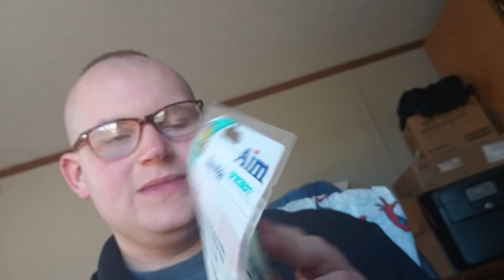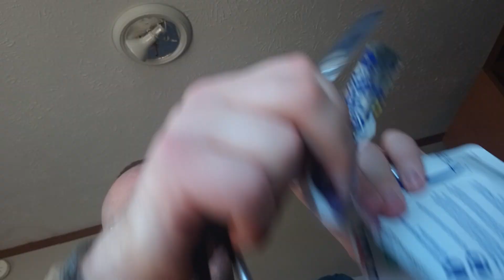me unboxing toothpicks / dental floss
I got these dental floss from Dollar tree since March 7th I bought it with 10 bucks along with batteries and Neosporin off brand